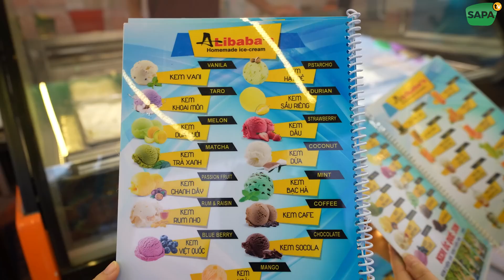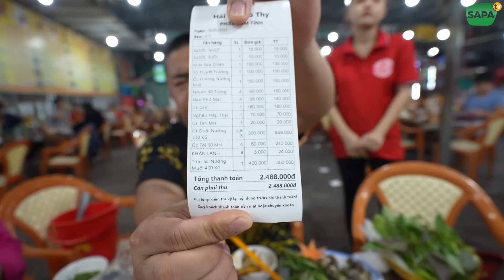Delicious Street Seafood – A Captivating Culinary Experience | Hải - Asian Cuisine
Delicious Street Seafood – A Captivating Culinary Experience

Discover the fresh and delicious seafood right on the bustling streets! From grilled shrimp and crispy fried squid to spicy salt-grilled seafood, each dish offers a captivating culinary experience. Join us in savoring these flavorful and fresh seafood delights while enjoying the vibrant atmosphere of street food.

Thank you for supporting and watching the videos from HẢI ASIAN CUISINE!